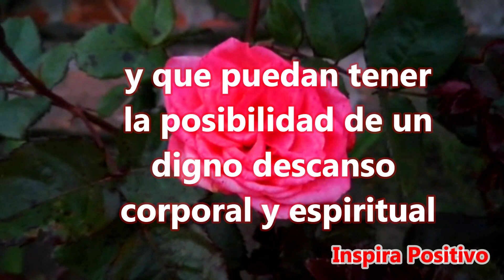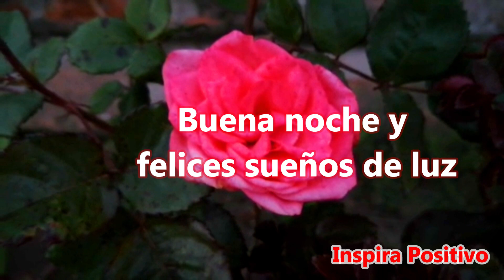🌜Buenas Noches - Hermoso Mensaje especial Para Ti Abrelo Dulces Sueños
Buenas noches
Les deseo a todos una hermosa y plácida noche